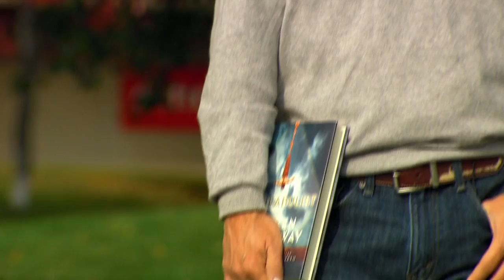Steven Galloway on The Confabulist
Rogers Writers' Trust Fiction Prize nominee Steven Galloway talking about his novel The Confabulist (published by Knopf Canada 2014). Filmed in Toronto at Harbour Square Park.